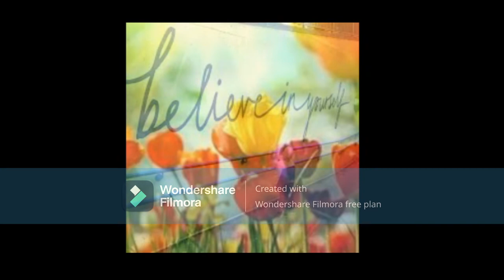Richard Simmons Breaks His Silence On Where The Heck HeHas Been & He States He's Living Life His Way